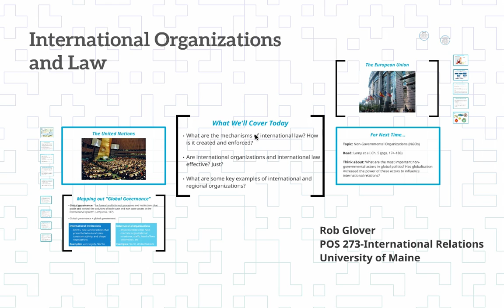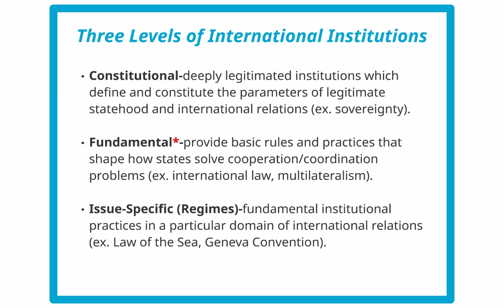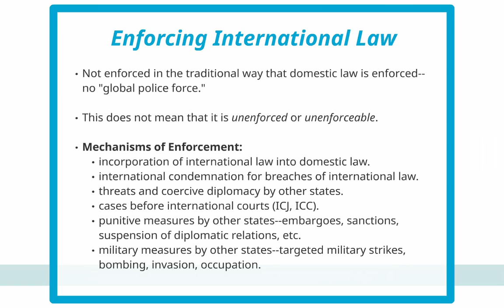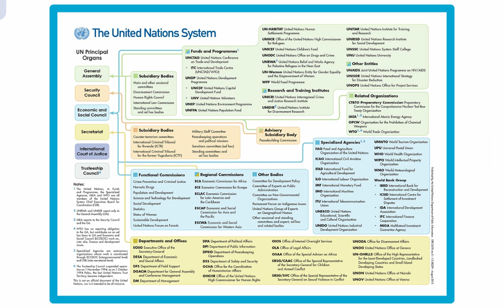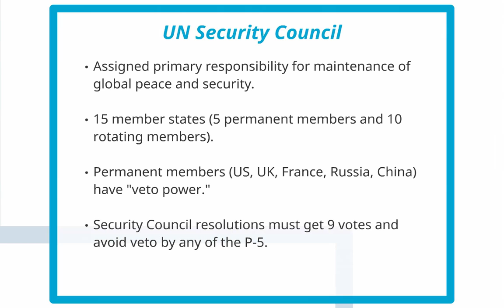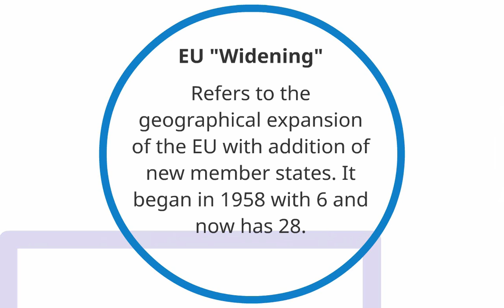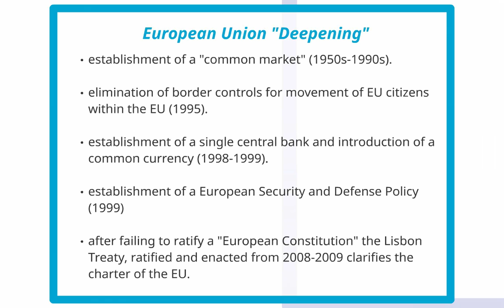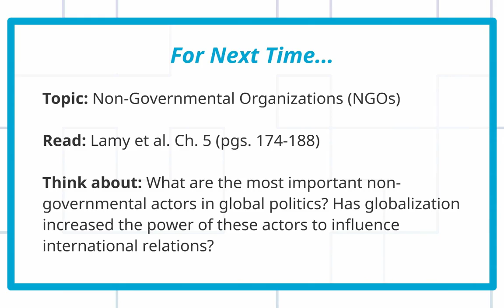POS 273 Lecture 8: International Organizations & Law